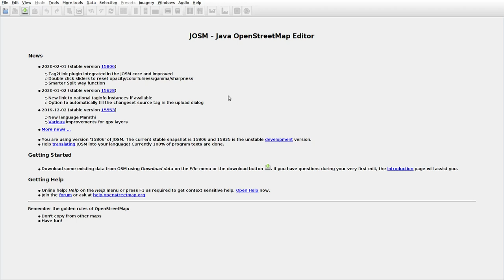JOSMrec0275 2020 02 08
Lithuania. Žindaičiai. Tracing buildings (mainly) in JOSM for openstreetmap.